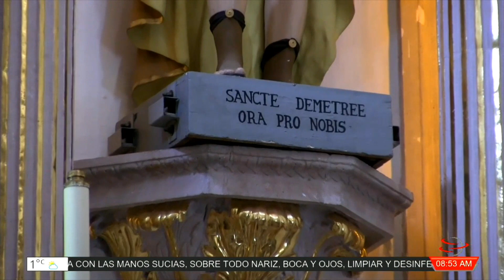¿Qué se sabe de la elaboración del Santo Niño de Atocha más grande del mundo?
En redes sociales circula la noticia que una empresa de artesanías originaria de la ciudad de México, se encuentra construyendo el Santo Niño de Atocha más grande del mundo, hasta el momento se ignora el destino de la colosal figura.

El Rector del Santuario de Plateros, Monseñor Antonio Soto Guerrero, declaró que desconoce acerca del proyecto, por lo que se dio a la tarea de indagar al respecto y no recibió información alguna de quien mandó fabricarlo.

Presuntamente una empresa fresnillense ordenó la elaboración para ser colocada en alguna parte de Fresnillo.

@ canal15fresnillo